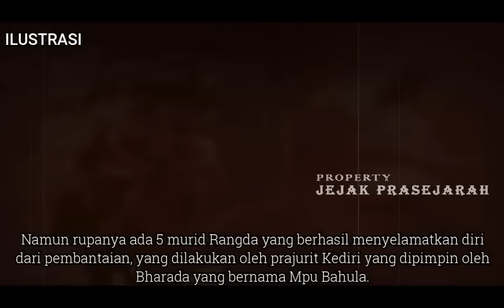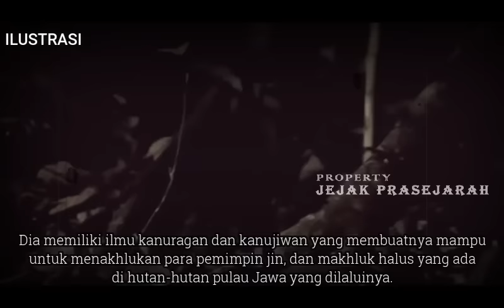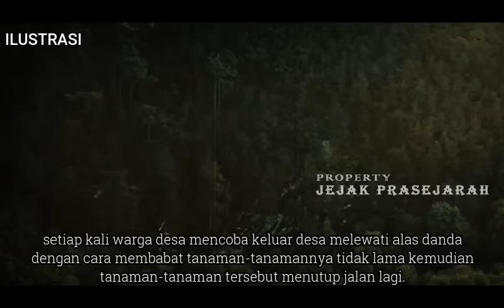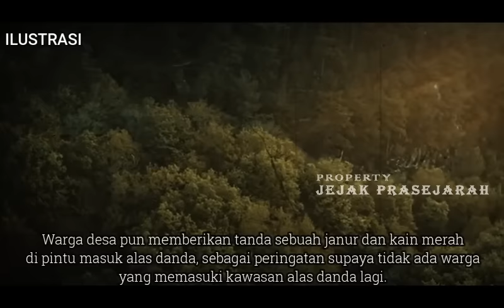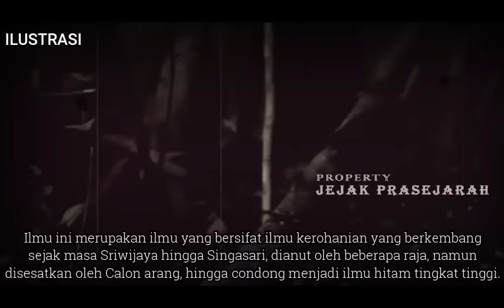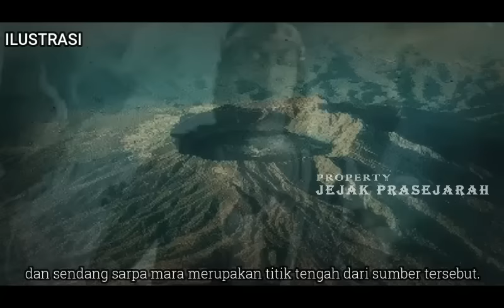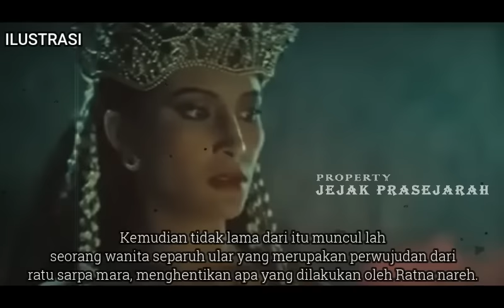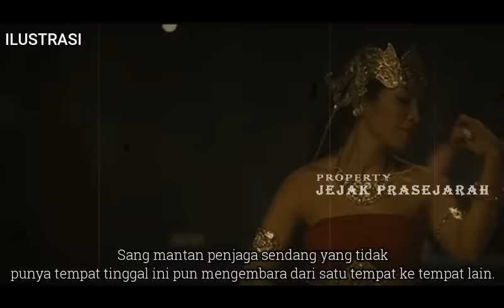ASAL - USUL BADARAWUHI - KKN DI DESA PENARI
Kisah Nyata Asal Usul Badarawuhi
Benarkah sosok makhluk halus di desa penari yang di sebut bernama badarawuhi itu awal nya manusia biasa.
Badarawuhi adalah ratu penguasa hutan di desa tempat KKN Bima dan kawan-kawan berlangsung.
Badarawuhi adalah salah satu pemilik tempat mandi atau sinden para penari yang lokasinya berada di hutan.
Selain menjabat sebagai ratu dan pemilik sinden, Badarawuhi juga punya tugas untuk menyenangkan para penjaga hutan yang berupa para lelembut.

SUBSCRAIBE JUGA CHANNEL HISTORY OFFICIAL